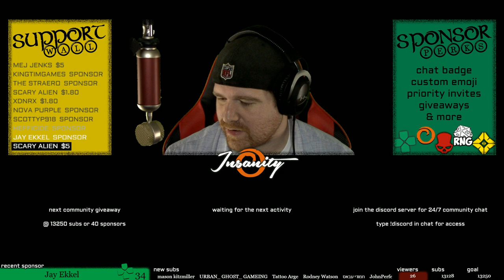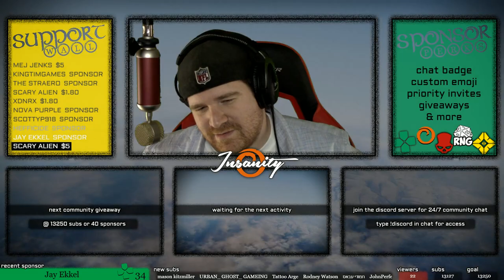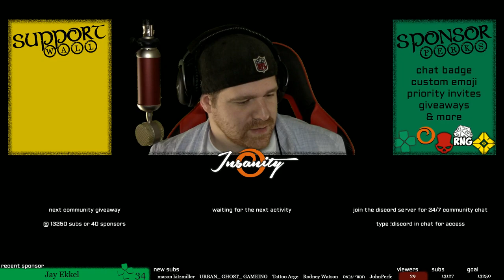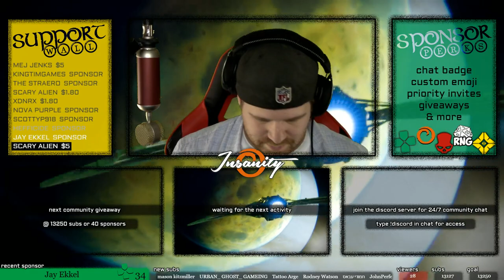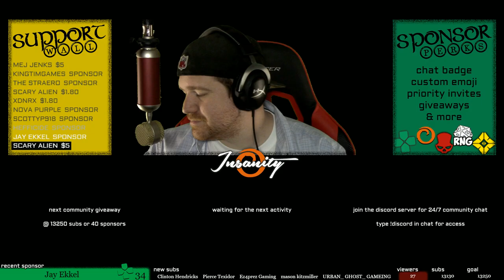Destiny 2 🔴 Warlock | Leveling Up New Characters | PC Gameplay 1080p 60fps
We are leveling up my third character in Destiny 2. The campaign grind is a pain but level 25 will be here before you know it.

Will be dropped in chat every 30 mins or so. Different session key to keep spam users out.